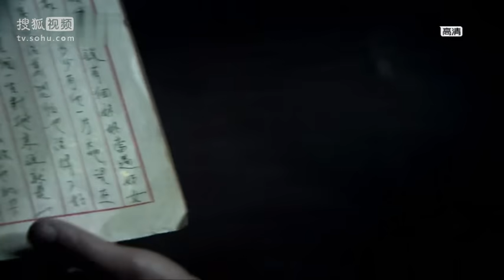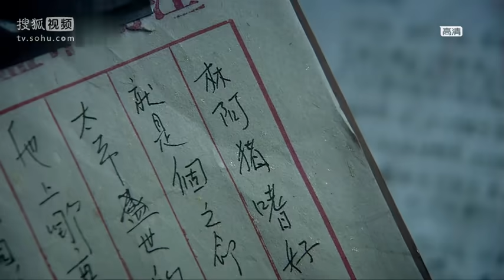《告密者》第6集 - The Informant EP6【超清】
【剧情简介】该剧取材于赵宝瑞小说《龙飞三下江南》，讲述了发生在20世纪50年代的反特故事，公安干警“龙飞”为找出出卖党内重要头目的“告密者”，肃清隐藏在暗处的特务分子，展开一场惊心动魄的大调查。
主演：柳云龙，张嘉译，张溪芸，刘孜